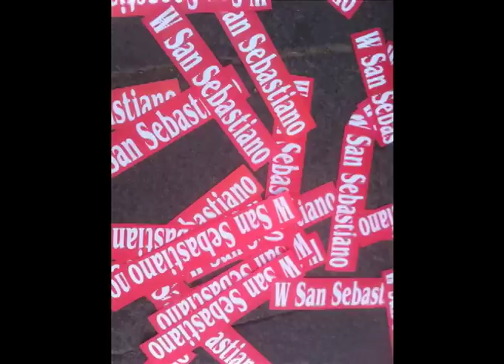VideoBlog Tour 2011 Maggio*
VideoBlog Tour: La storia di Seby, un cucciolo abbandonato e trovato per strada. L'abbiamo trovato durante le date in Sicilia, l'abbiamo portato a Roma e ora vive felicemente in casa Valente, con due bambini e un giardino tutto per lui!